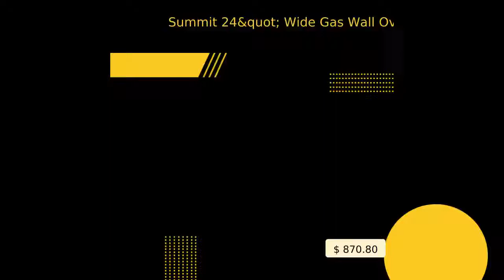Summit 24" Wide Gas Wall Oven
FEATURES Black glass oven door Durable finish with classic elegance Removable oven door Convenient for cleaning Oven window and light Provides a convenient and full-lit view of oven contents Lower broiler compartment Drop-down porcelain door with lower section for separate broiling Broiler pan included Two-piece porcelain broiler tray with grease well Digital clock and timer Added convenience for easier cooking LP convertible This unit is set for natural gas but can be converted to LP without a kit Electronic glow bar ignition Standard for interior DESCRIPTION SUMMIT offers a diverse series of fully featured wall ovens with cutout dimensions of 34 1/8" H x 22 3/8" W x 23" D. The TTM7212DK is a black gas wall oven with electronic ignition and an oven broiler. Black glass construction on the door ensures durability and style. The unit is set for natural gas, but can be converted to LP without a kit. The oven door has a see-through glass door with light for the best view during baking. A digital clock with timer adds convenience. The interior is constructed from porcelain for lasting quality, with an 18000 BTU oven. SUMMIT's wall ovens have an industry exclusive height of 34 1/2". These units fit many discontinued cutouts such as Caloric, Slattery, and older makes, including Magic Chef. To fit other cutouts up to 39" high, add the TKW700 trim kit accessory. With deluxe features and a deep capacity, our wall ovens bring high quality, value priced cooking into your kitchen. SPECIFICATIONS Overview Height of Cabinet 34.5" (88 cm) Width 24.0" (61 cm) Depth 24.0" (61 cm) Capacity 2.92 cu.ft. (83 L) Door Black Cabinet Black Weight 140.0 lbs. (64 kg) Shipping Weight 147.0 lbs. (67 kg) Parts & Labor Warranty 1 Year Gas Walloven Ignition Spark LP Convertible Yes Controls Dial Oven Light Yes Cleaning Type Manual Oven Rack Qty 2 Oven Window Yes Interior Height 14.0" (36 cm) Interior Width 19.0" (48 cm) Interior Depth 18.0" (46 cm) Cutout Height 34.13" (87 cm) Cutout Width 22.38" (57 cm) Cutout Depth 23.0" (58 cm) DOWNLOADS BROCHURE TTM7212DK.pdf USE & CARE Gas_Ranges__Cooktops____Wall_Ovens_Use___Care_rev_0417.pdf OTHER Wall_Ovens_Install_Insert.pdf Due to our commitment to continuous product improvement, all specifications are subject to change without notice California residents: WARNING: This product can expose you to chemicals including nickel (metallic), which is known to the State of California to cause cancer. Note: Nickel is a component of stainless steel.